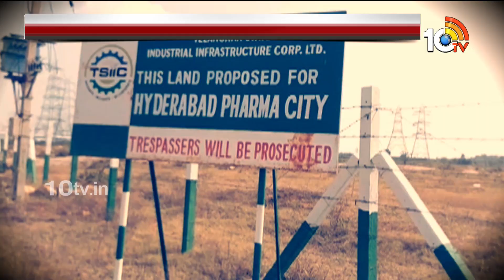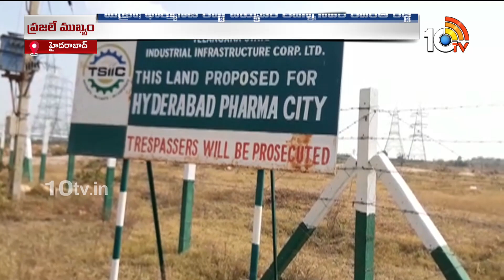CM Revanth Key Decision On Metro And Pharmacy | మెట్రో, ఫార్మాసిటీపై సీఎం రేవంత్ కీలక నిర్ణయం | 10TV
CM Revanth Key Decision On Metro And Pharmacy | మెట్రో, ఫార్మాసిటీపై సీఎం రేవంత్ కీలక నిర్ణయం | 10TV Digital

10tv News Channel Owned by Spoorthi Communications Private Limited. 10Tv is one of the leading News channels which delivers National and International And Regional News Streaming 24/7.10Tv has its wings spread all over the world to deliver the trustful news. Channel Dedicated to GeneralNews, LiveReports, Breaking News, Sports News, Weather News, Entertainments, BusinessUpdates, Big Debates, Exclusive Interviews etc.